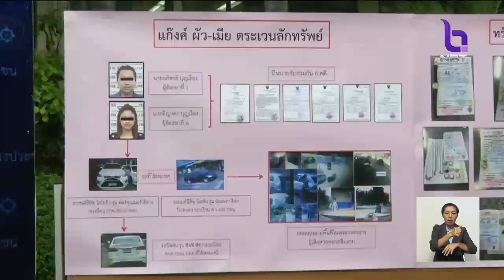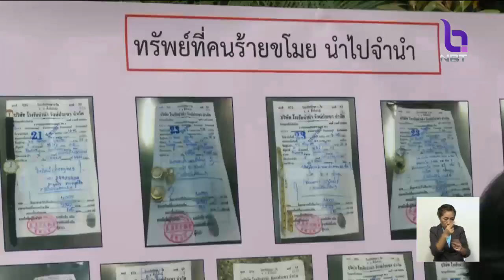จับ2สามีภรรยา อุ้มสุนัข-เด็กตระเวนหลักทรัพย์ 15 ปี ใช้กลอุบายตีสนิท เบี่ยงเบนความสนใจ